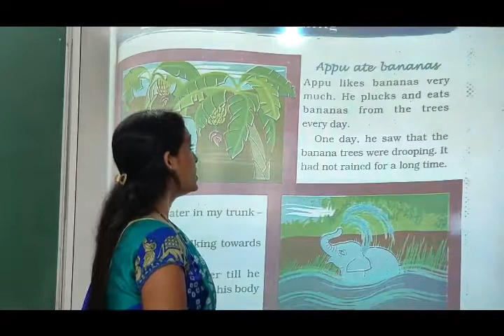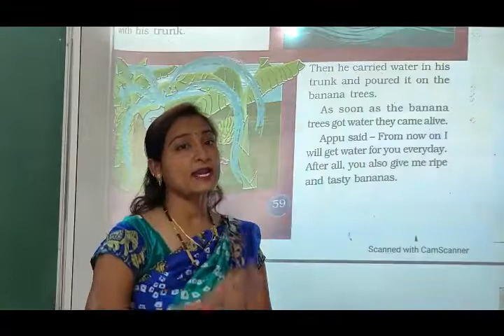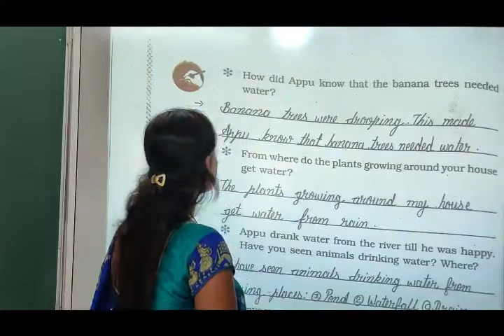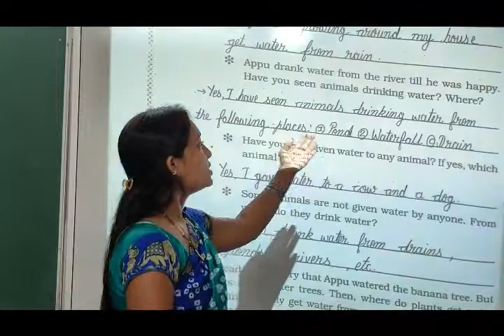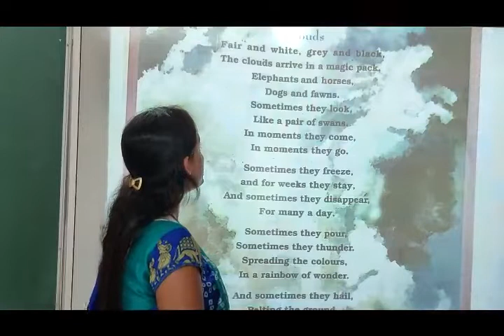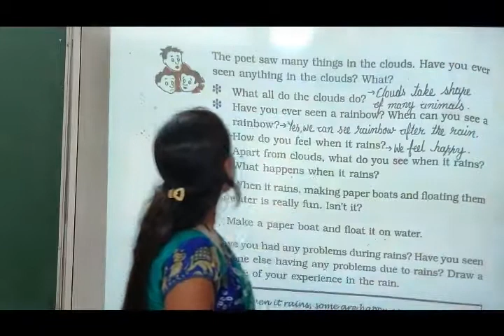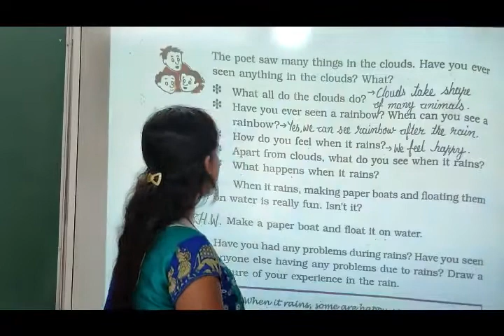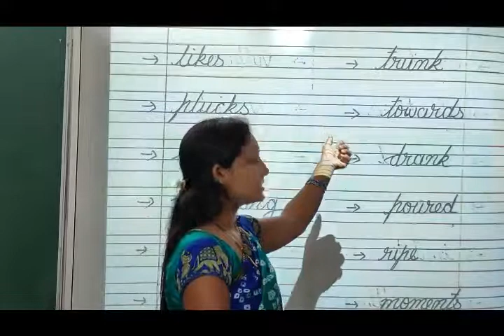NCERT | STD 3 | EVS | CH 9 | IT'S RAINING